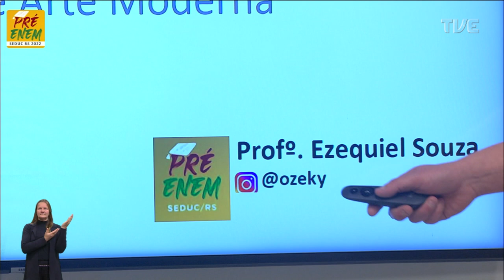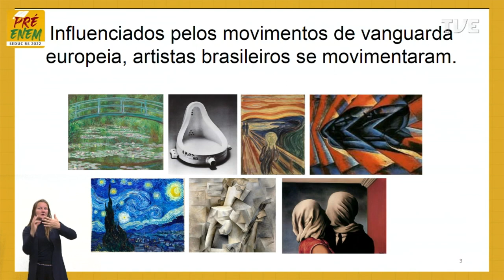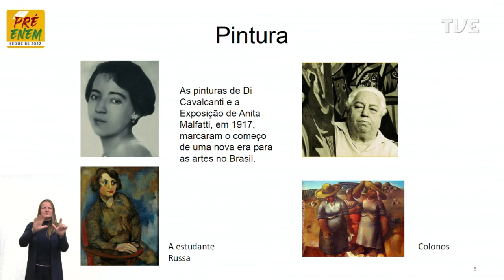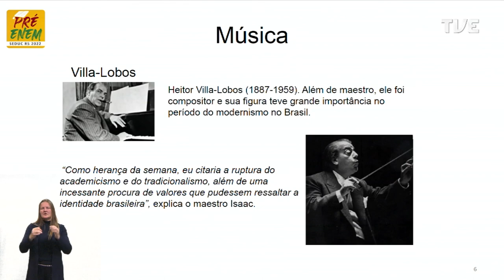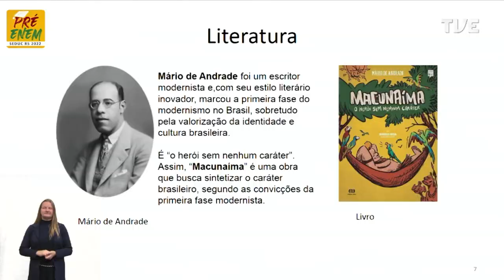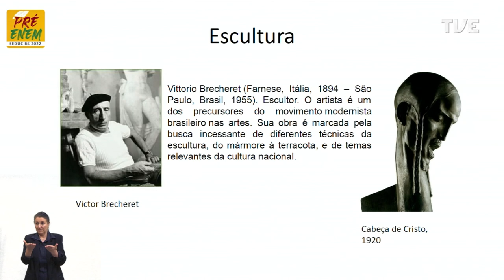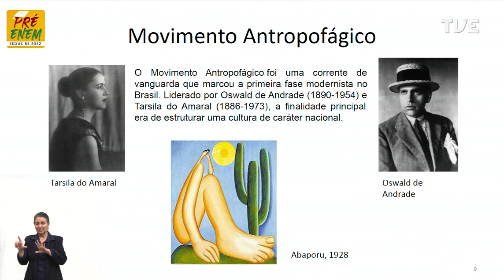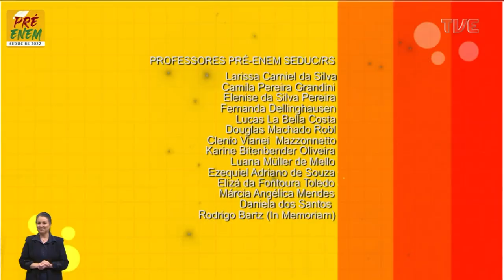Pré-Enem 2022 - Arte - Aula 09 - Semana de Arte Moderna - 10/10/2022